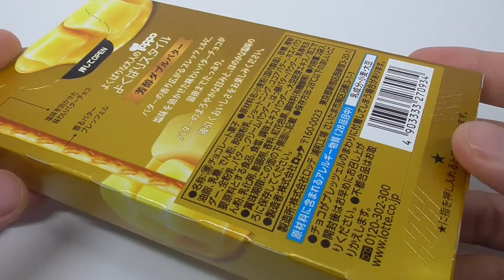ロッテ トッポ 芳醇ダブルバター Toppo （Mellow Double Butter）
A well-balanced topping for well-balanced adults. Both the pretzel and the chocolate are made with butter, making this a rich double-butter product.